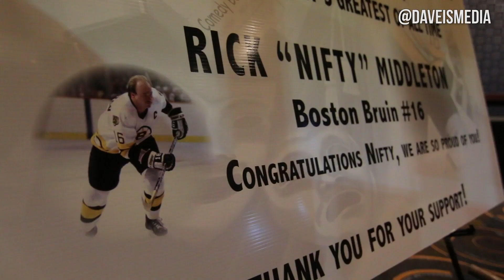Rick NIFTY Middleton Hockey Cares for Kids EVENT VLOG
Dave Jensen is a BEAST when it comes to his charity work. It was an honor working alongside him and Rob Sisti, of Sisti Marketing Group to capture this event!!!

I was fortunate to help celebrate a Boston Bruins LEGEND, Rick "Nifty" Middleton as his number will be hung from the rafters at the TD Garden Nov. 29th.
Ray Bourque, Dave Jensen, Dale Arnold and Mike Eruzione were in attendance.
The comedians, Lenny Clarke, Paul D'Angelo and the boys from Malden, Dave Russo, Paul Gilligan & Joey Voices put on a solid show!!!

There were a few signed jerseys, cocktails and auction items, all supporting a great cause "Hockey Cares for Kids"

Food and apps provided by Chef Stephen Coe & the SWAT Culinary Assault Vehicle

Fun and quick vlog...Charlotte up next!

My Gear //
Canon 70D + 11-16mm 2.8 Tokina
Canon 5DMK3 + 24-105mm 4.0 Canon L